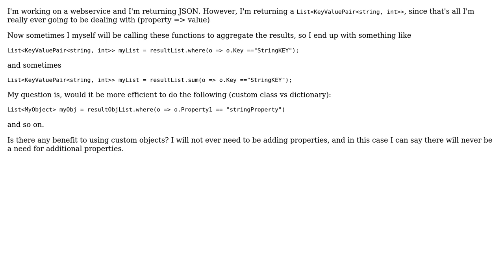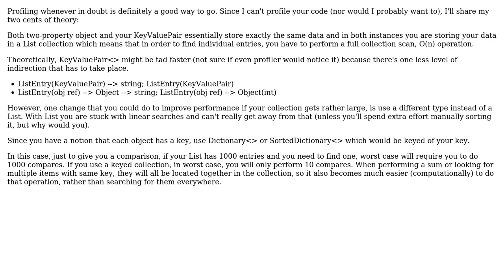Software Engineering: Is querying KeyValue Pairs efficient compared to two-property objects?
With thanks & praise to God, and with thanks to the many people who have made this project possible! | Content (except music & images) licensed under CC BY-SA | Music | Images & others | With thanks to user Wyatt Barnett user svick user PersonalNexus user hanzolo user DXM and the Stack Exchange Network Trademarks are property of their respective owners. You are responsible for your own actions.